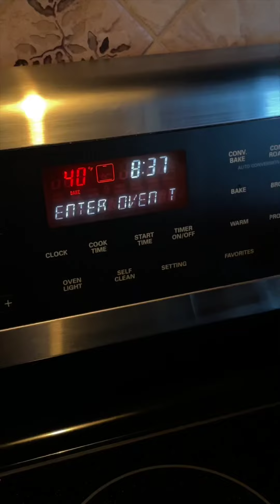[ASMR / No Music] The Turkey Bacon Club Sandwich That Took Me 2 Days to Make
It seems like sandwich videos have taken the internet by storm lately, and for good reason too. They’re super easy to make, most people have the ingredients at home already, and they taste pretty dang good too. This Turkey Bacon Club Sandwich took me 2 days to make. From the homemade Turkey deli meat, to the secret sandwich sauce, I can honestly say this is one of the best sandwiches I’ve ever had.